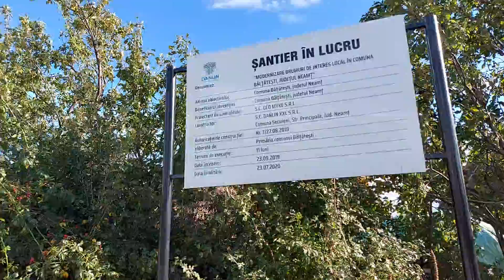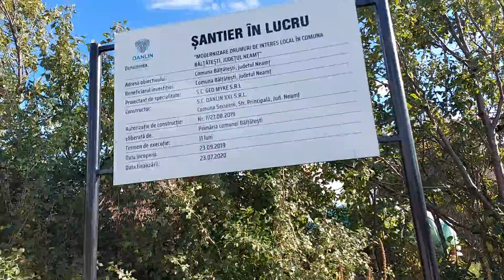1 octombrie 2021